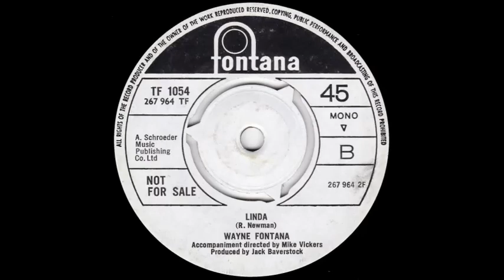Wayne Fontana - Linda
B side of 'Charlie Cass', issued in the UK on the Fontana label (TF 1054) in October 1969.

Audio and images courtesy of Olaf Øwre.